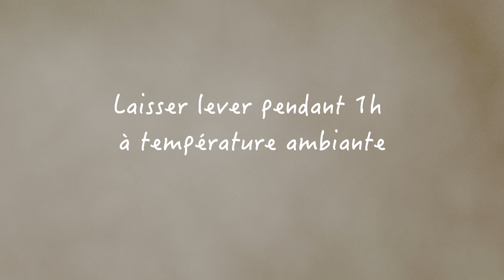【Recette de Pierre Hermé】ピエールエルメさんのベルギーワッフルを作ってみた！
Pierre Hermé  リエージュワッフルのレシピ

ピエールエルメさんのワッフル　（6〜7個分 ）
- 薄力粉　100g
- グラニュー糖　8g
- カソナード　3g
- 塩　少々
- 牛乳　40g
- 生イースト　8g
- 卵　20g
- 無塩バター　70g
- ワッフルシュガー　70g

Recette de Gaufre Liégeoise de Pierre Hermé  ♡ C'est trop bon!

Je vous propose une recette de Gaufre Liégeoise par Pierre Hermé.
C'est une vidéo avec le sous-titre japonais!
J'espère que ça vous plaira. Bonne journée à vous♡

Ingrédients ( 6 ou 7 gaufres )
- 100g de farine à la pâtisserie
- 8g de sucre semoule
- 3g de cassonade
- un peu de sel
- 40g de lait
- 8g de levure fraîche
- 20g d'oeuf battu
- 70g de beurre doux
- 70g de sucre grains à chouquettes

Etapes:
0:00  Introduction　イントロ
0:10  Préparer la pâte　生地準備
0:44  Pétrissage　生地捏ね
2:00  Fermentation　発酵
2:16  Après la fermentation　発酵後
2:58  Etaler la pâte　生地伸ばし
3:31  Laisser reposer la pâte 　生地寝かせる
3:55  Découpage　型抜き
5:27  Laisser reposer la pâte　生地寝かせる
5:44  Cuisson　焼き
7:24  Miam miam♡　完成〜

Je m'appelle Mayo, je suis japonaise. Je suis professeur des gâteaux et du pain. Je transmets mon savoir-faire. J'aime beaucoup les gâteaux et le pain♡ Je vous souhaite un moment agréable avec mes vidéo♡ Merci!

Gros bisous ♡